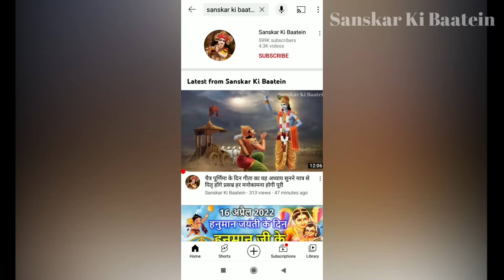छठ पूजा कब है2023 में/chhath vrat kab hai/chhath puja 2023 date/ kartik chhath puja 2023mein kab hai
Chhath parv 2023 date
kartik chhath vrat kab hai
kartik chhath vrat kab hai 2023
chhath vrat kab hai
chhath vrat kab hai 2023
Chhath Puja 2023 date time shubh muhurat Chhath Puja vidhi bhog
Chhath Puja sun rise timing 2023
kartik Chhath Puja 2023 date time
छठ पूजा 2023
छठा पूजा कब है 2023 में
कार्तिक छठ पूजा कब है
छठ पूजा कथा
छठ पूजा कितनी तारीख को है
छठ पूजा विधि
छठ पूजा पूजन सामग्री
छठ पूजा शुभ मुहूर्त 2023
छठी मैया की कहानी
छठ पर्व 2023
kartik chhath puja 2023 mein kab hai